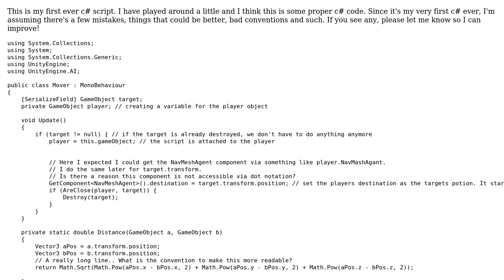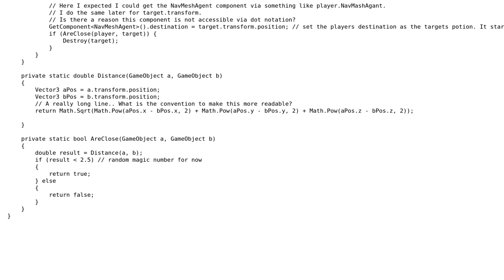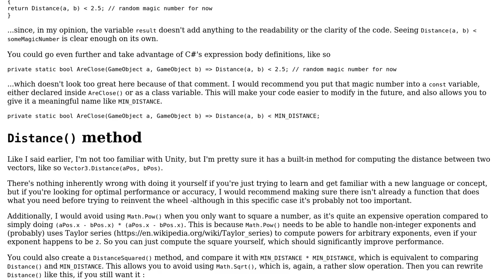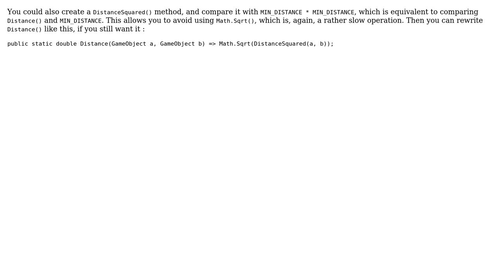Code Review: C# and unity. Moving an object to a target and destroy target once we're close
With thanks & praise to God, and with thanks to the many people who have made this project possible! | Content (except music & images) licensed under CC BY-SA | Music | Images & others | With thanks to user Ted Brownlow user Mitchell van Zuylen user cliesens and the Stack Exchange Network Trademarks are property of their respective owners. You are responsible for your own actions.